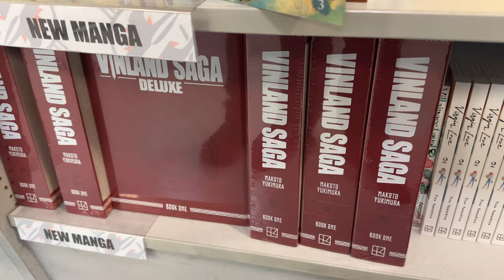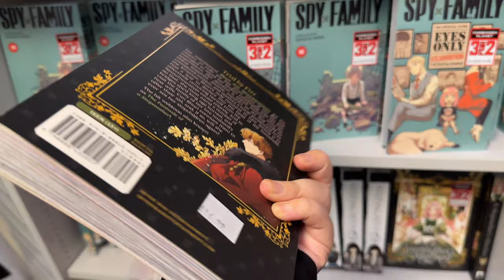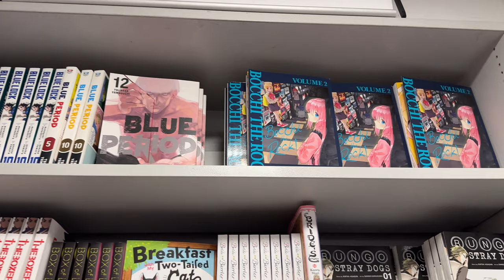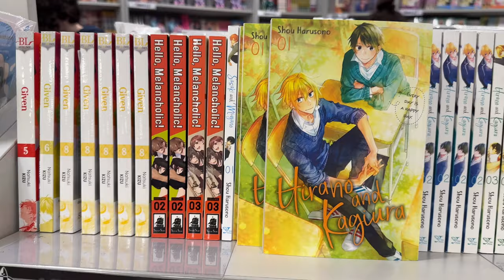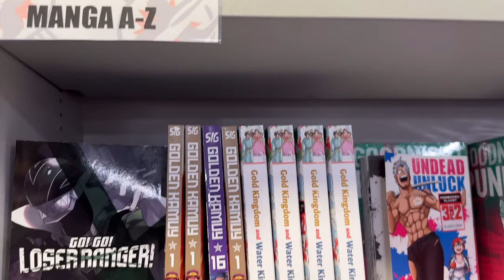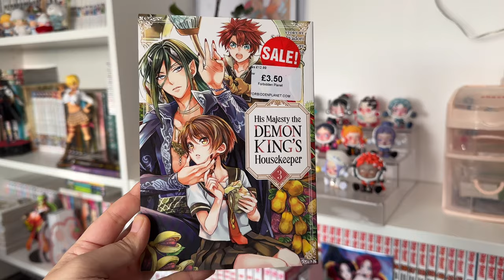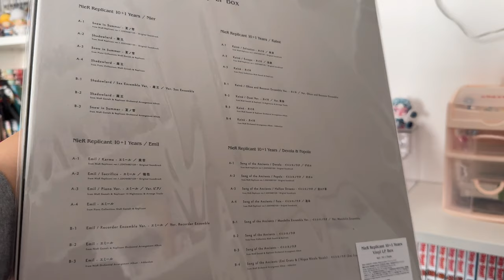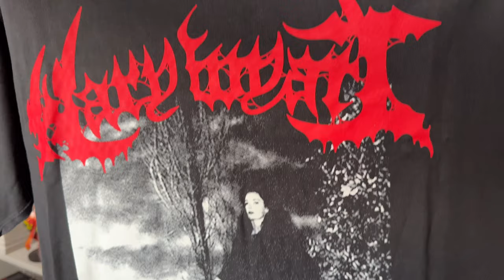manga shopping 🥀 | forbidden planet, nier concert merch & mary wyatt haul👗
i had the the amazing opportunity to go see the Nier Orchestra concert 12024 in London! It was also valentines day that day so my husband and i decided to make a day out of the trip and pop to forbidden planet. Out of sheer luck and coincidence Mary Wyatt was having a one day popup in london so of course i had to check it out and they were doing 15% off purchases in store so i went abit ham. I've featured a small haul of what I go at mary wyatt at the end for anyone whos interested in that!

timestamps:
00:00 intro
00:30 forbidden planet london
12:59 london vlog
13:30 forbidden planet haul
17:17 nier concert merch
19:33 mary wyatt clothing haul

tower
cold